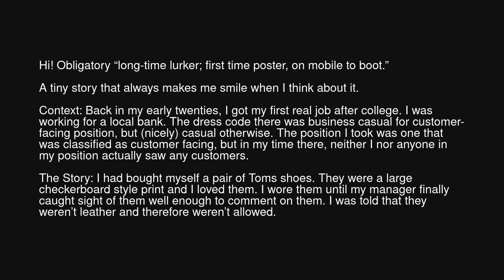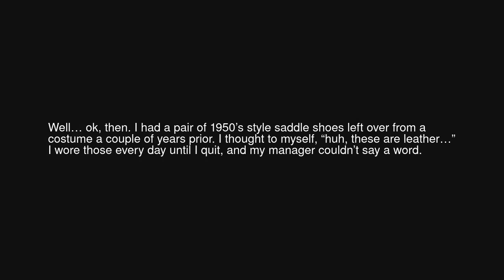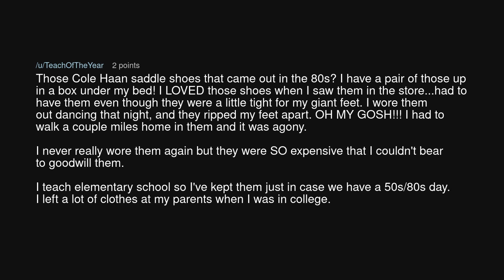Saddle Shoes Will Do, Then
Saddle Shoes Will Do, Then (r/MaliciousCompliance)

Source: Salty_Rutabaga2972 on Reddit (link removed at the insistence of YouTube)